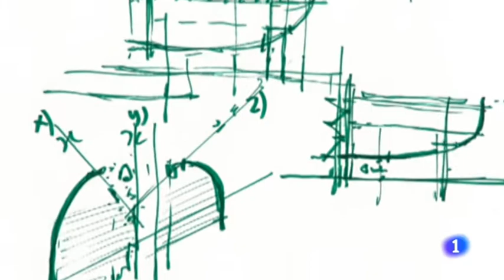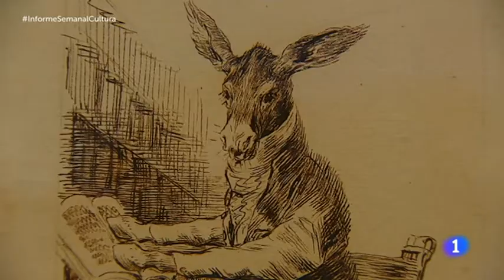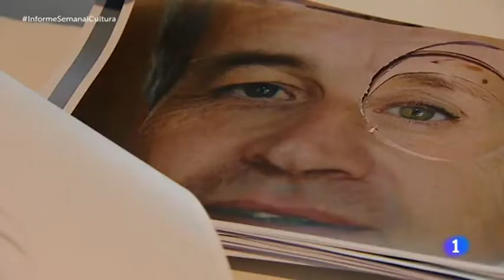Centro Botín: icono del arte en Santander. Informe semanal 24/6/17